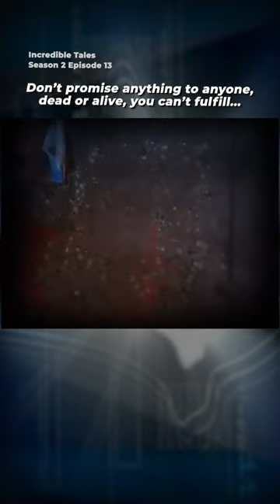Is it possible to marry a ghost?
Catch more episodes of IncredibleTales here!